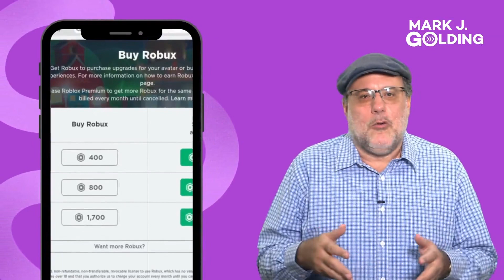Mark Golding appeals to the young people to vote PNP